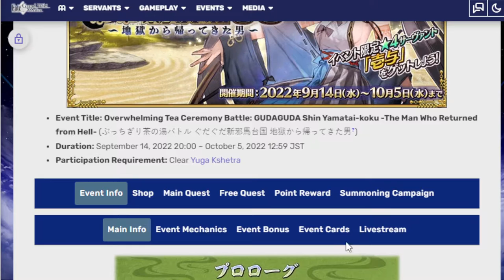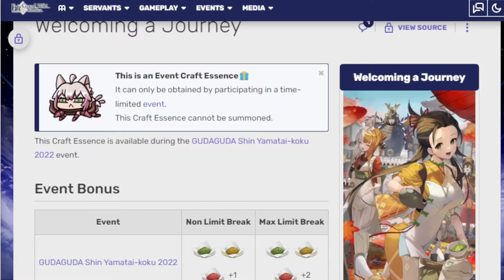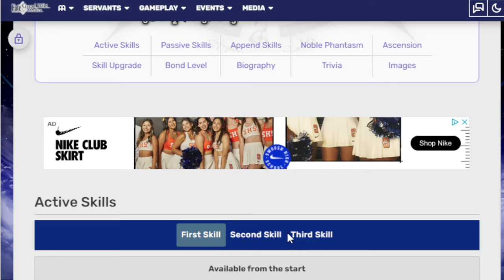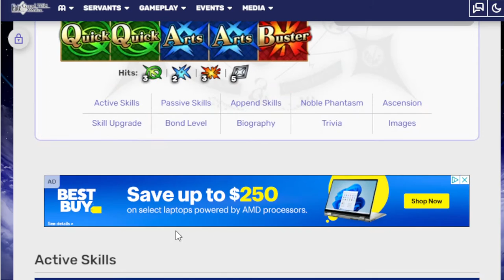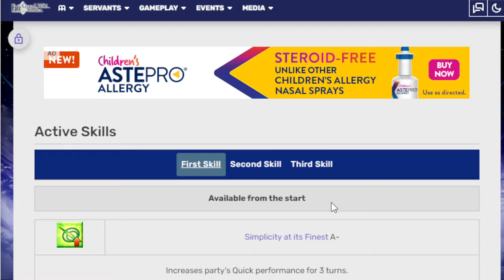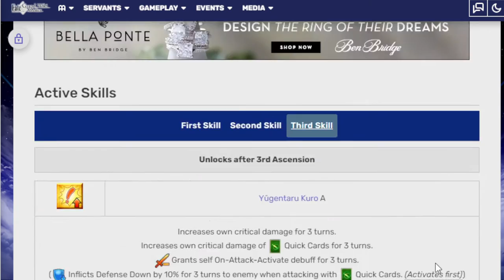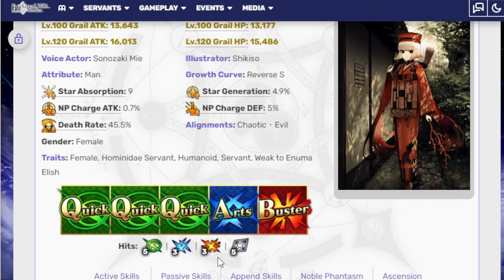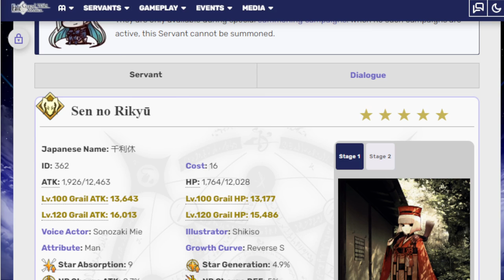Taking a look at the new JP Guda Guda event units! Fgo jp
Wokey once again stares into the crystal ball to check out some new fgo dudes in the future!